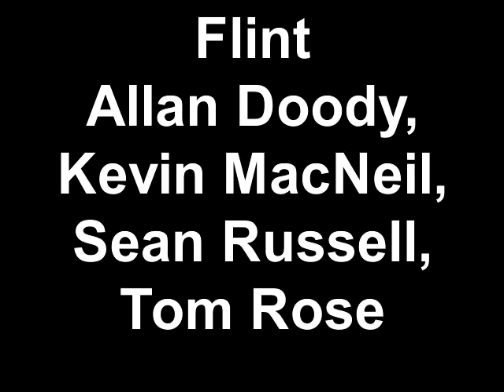Flint Allan Doody, Kevin MacNeil, Sean Russell, Tom Rose I'm your captain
Created on October 28, 2013 using FlipShare. Recorded at Clode Sound 1977